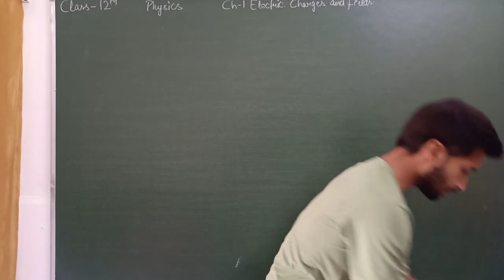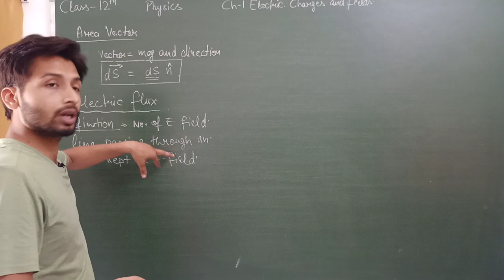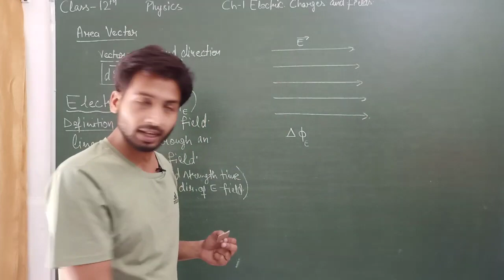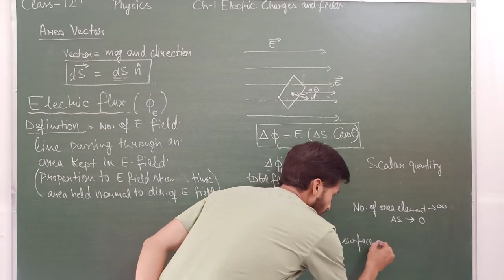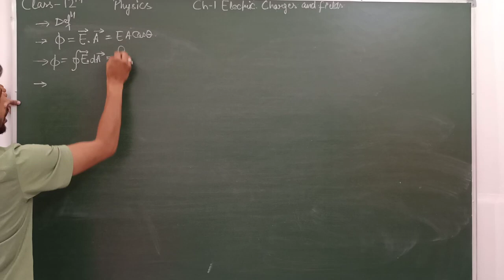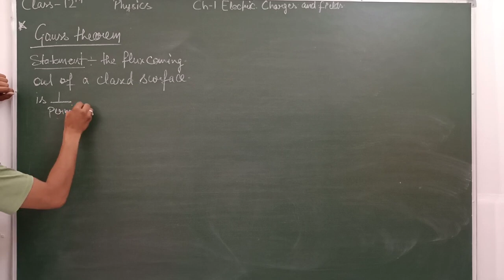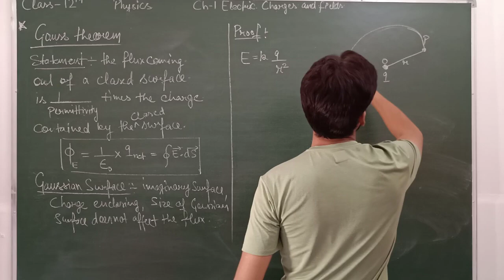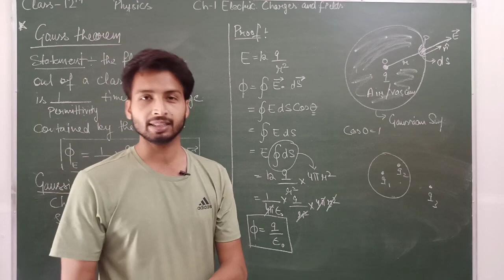Class 12 Physics 29-05-2020